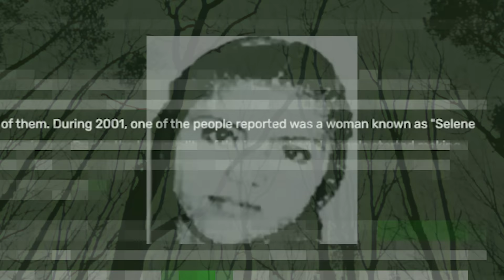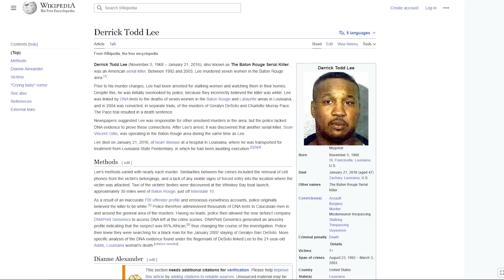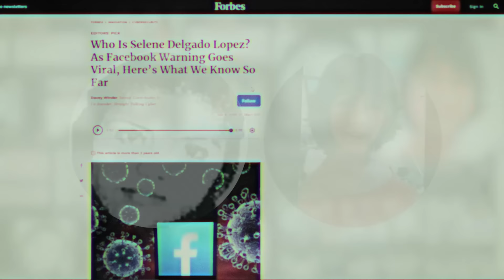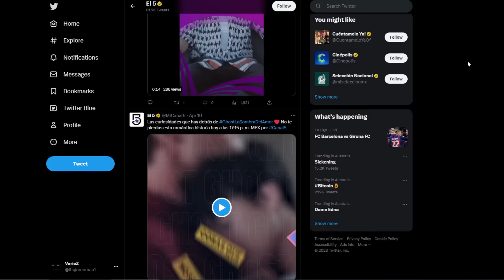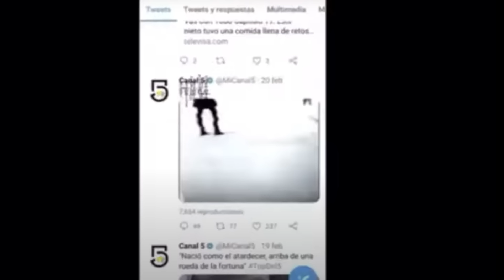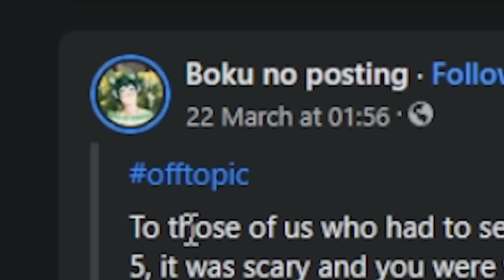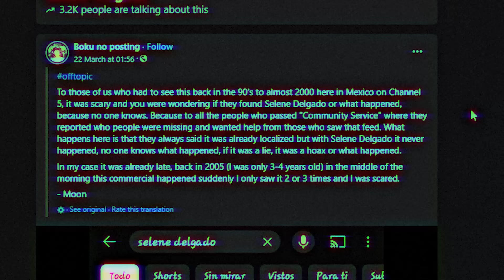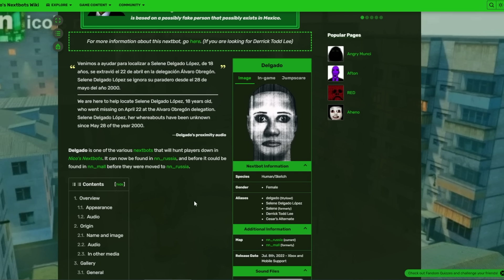The DARK History Behind Selene Delgado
20 Years Later, the Search for Selene Delgado Continues..

Big Love to my Righthand Tier III Members: HarryRoge, tksmith1234

and to my Righthand Tier II Members: MatheusXD100, ً, Scorpion_ShadowYT, Insan3_Script3r, deadfunni, jmansans1234